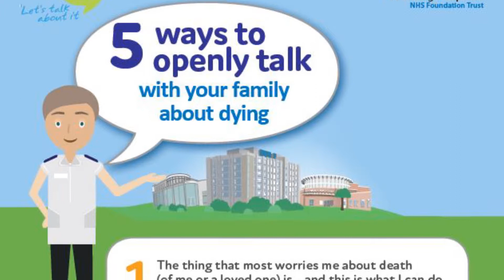Dying Matters - End of Care Lead DBTH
Hear from Karen Lanaghan, End of Care Lead at Doncaster and Bassetlaw Teaching Hospitals NHS Foundation Trust and Stacey Nutt, Lead Cancer Nurse speak about the importance of end of life care and how the ReSPECT form is used.